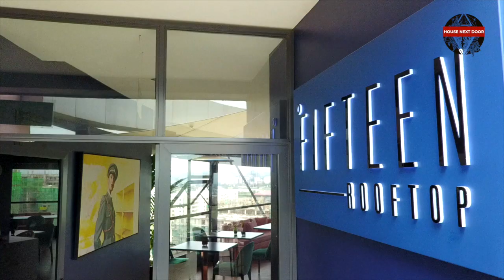HOUSE NEXT DOOR: Sun's Out!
Episode 6 of House Next Door takes us to the panoramic views of the Fifteen Rooftop at the top of newly built the Curve by the park which Overlooks the Nairobi National Park and Nairobi suburb South C.

This episode we feature the award winning DJ and super producer Sun-El Musician from South Africa alongside our very own Panik. Sun-EL is popularly known for his hit single “Akanamali” featuring Samthing Soweto among other tracks. Sun-El Musician released his highly anticipated second studio album, To The World & Beyond which is is a continuation of his debut album Africa to the World, and is focused on telling a story of healing and hope through dance music.

Shout to House Nation Kenya for giving us this opportunity and Fifteen Rooftop for the amazing views.

Inspired by world-class rooftop lounges around the world, and curated with the customer in mind, °Fifteen Rooftop is a beautiful scenic space where you can celebrate life or escape to relax and unwind. Located on the 15th Floor of The Curve by the Park, come together with your loved ones and make unforgettable memories. Have your drinks at the Sunset Lounge or the Generali Bar or dine at the Chef’s Table. Find out more here: